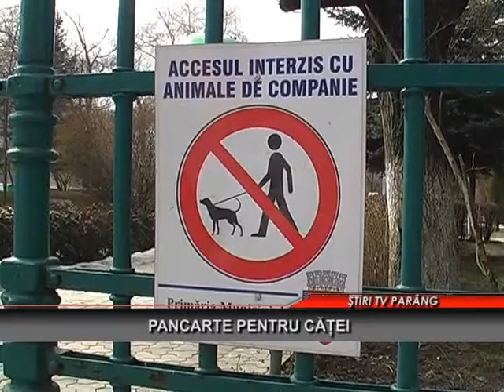Pancarte pentru catei